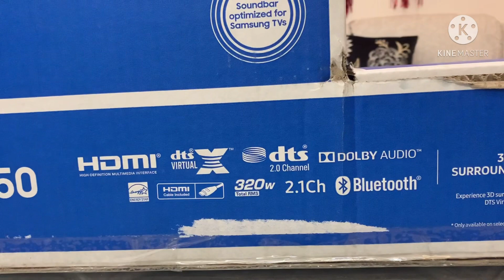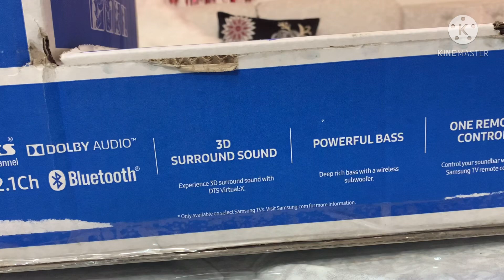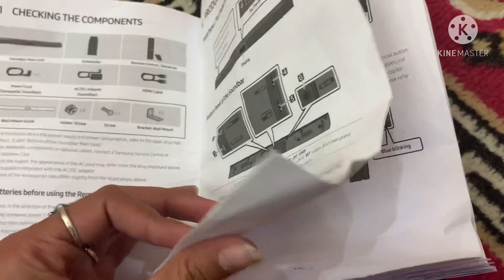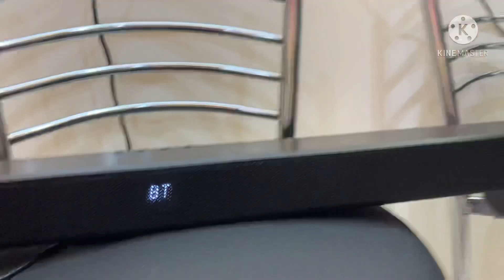Samsung t550 soundbar || unboxing || sound test || amazing quality || home theatre 🎭